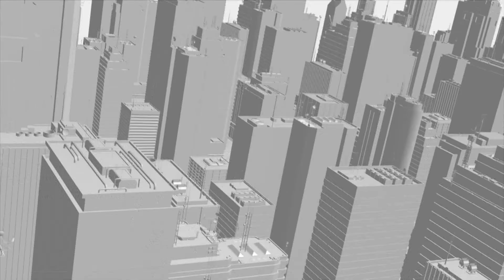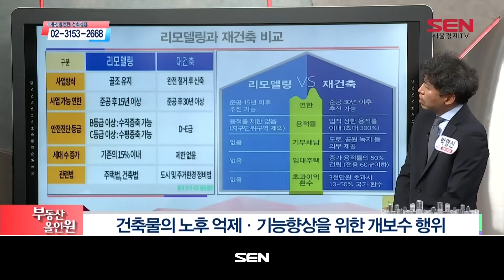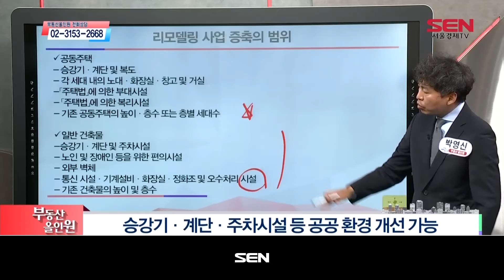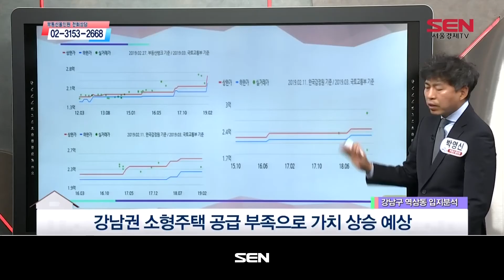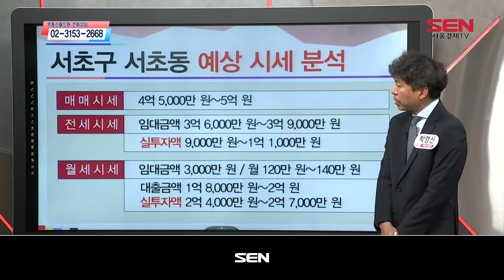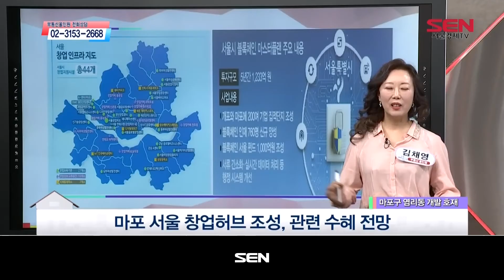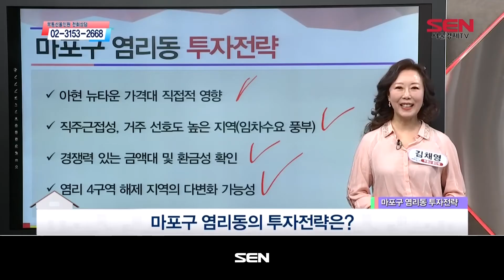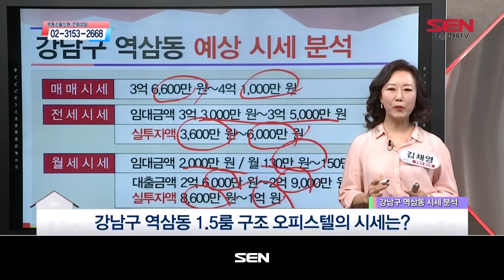부동산 올인원_1348회_20200407